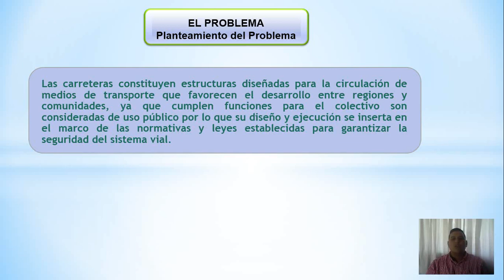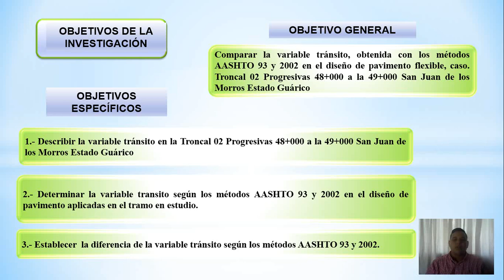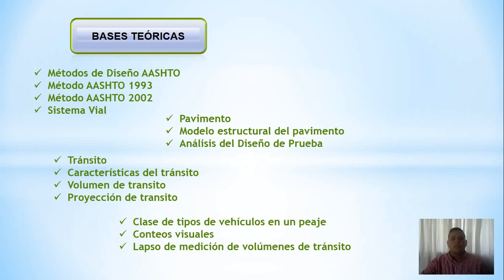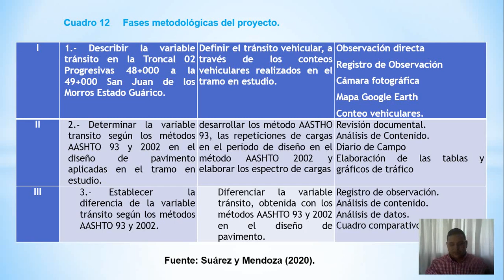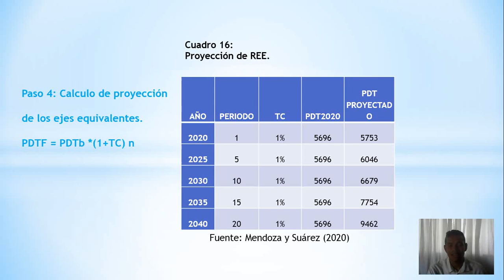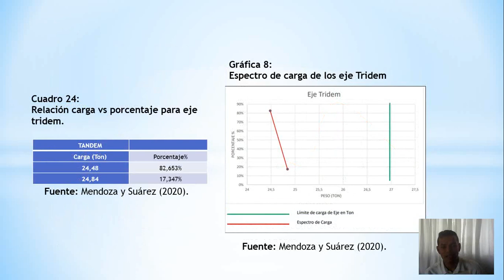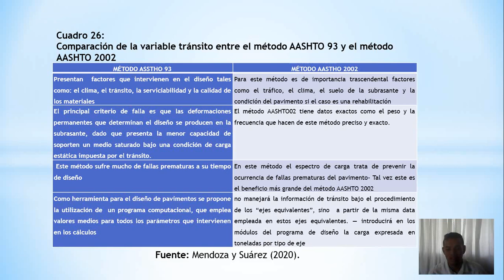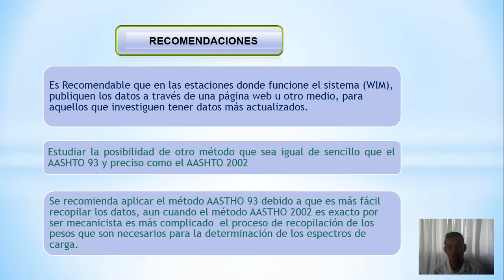Comparación de la variable de tránsito método AASHTO 93 Y 2002 en el diseño de pavimento flexibles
Trabajo Especial de Grado Armando Suárez Y Gustavo Mendoza